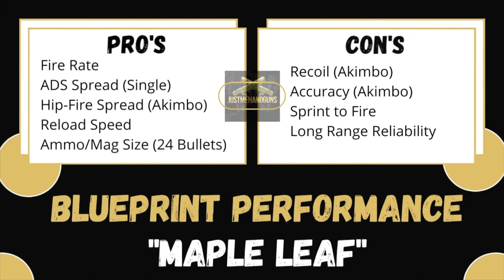Cold War: “Maple Leaf” Blueprint Review/Guide 🍁 | Diamatti Pistol Class Setup | Out Gun the EM2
➡️ In today's episode, we're going to be doing a Gun Guide on the “Maple Leaf” – Diamatti variant Pistol. This pistol is unlocked through the battle pass at Tier 81 in Cold War Season 5. We’ve had several Diamatti variants, but this is our first Akimbo diamatti variant that is a free unlockable from the Battle Pass.

➡️ Like always I will be giving you an in-game performance example as well and at the end you’ll get my Pro’s & Con’s for this weapon and where I rank it against the others.

🔥 Do you want to run with me:
1. Add me on Activision (ID: JustMeHandguns 4468147)